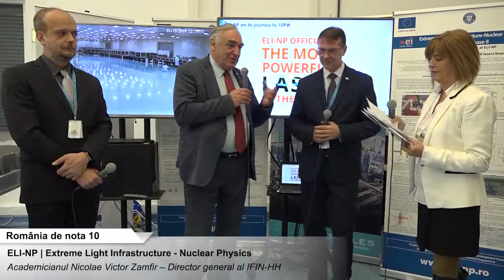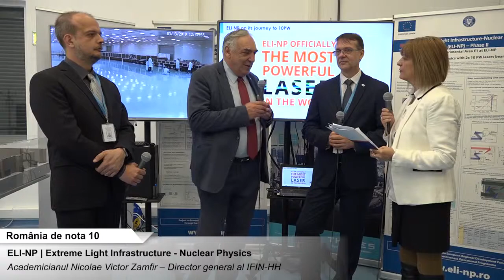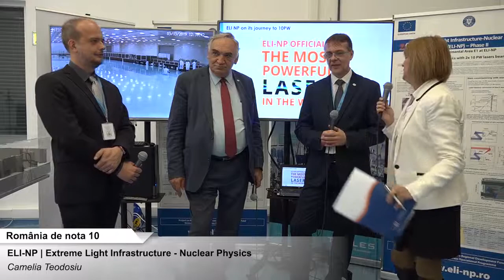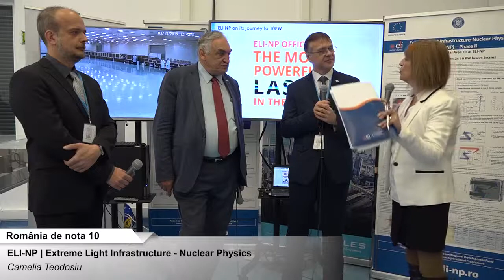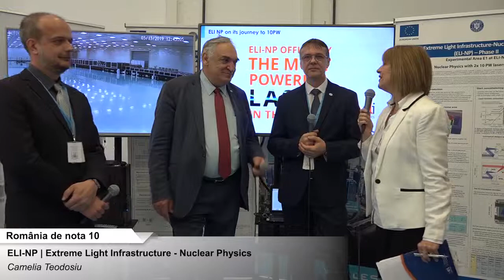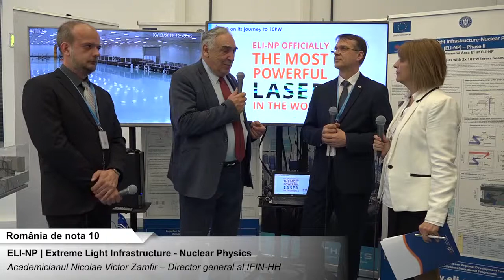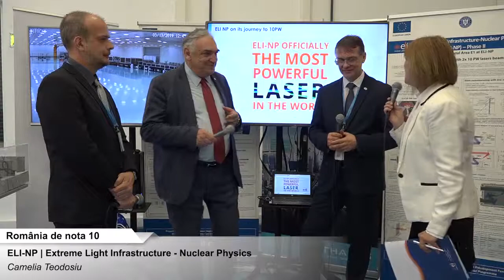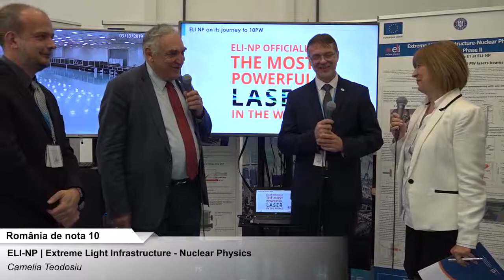Măgurele, ELI-NP - cel mai puternic laser din lume (10 PetaWatts)